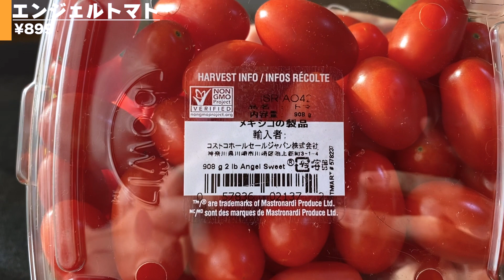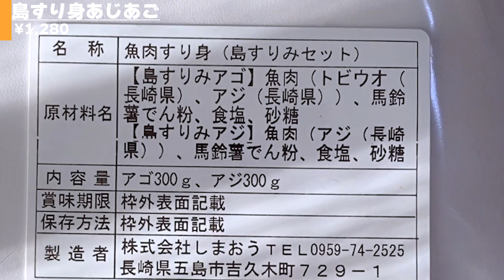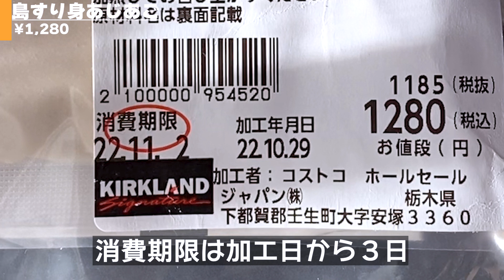【コストコ】口コミが絶賛の嵐！！涙出るほどガチでうまい！おすすめ秋冬限定商品や定番商品のレビュー4点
今後も、おすすめ商品や人気商品を紹介してお買い物の参考になる動画作りを頑張りますので、チャンネル登録していただけると励みになります♪

そして、みなさんのおすすめもぜひコメントで教えてください！

0:00　最初
0:18　ペンネサルサディノーチ
1:41　エンジェルトマト
2:59　ロメインレタス
4:09　島すり身あじあご